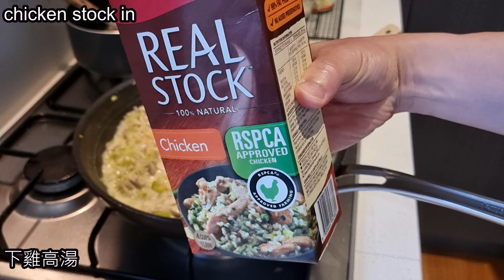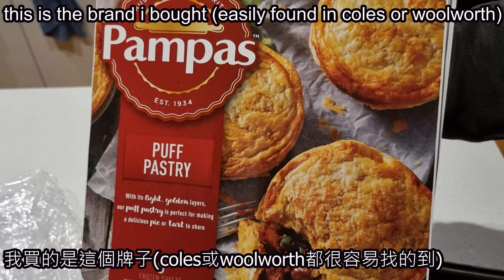How to: Chicken mushroom Pie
Hi all! the ingridents are listed below:
Chicken thigh, 150g
mushroom, 200-250 g
scallop, 100g
1 leek (only the white part)
1 onion
slash of cream, about 50 ml
butter, 100g
mashed potato, 200g
splash of white wine, about 30ml
salt / pepper, to taste
thyme/oregano, to taste
puff pastry, bought in from coles or woolworth